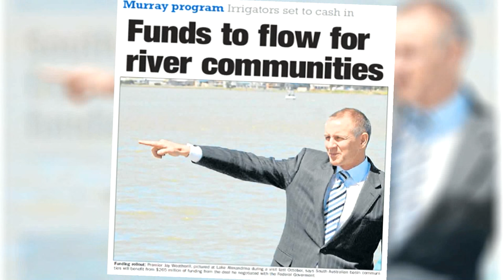South Australian River Murray Sustainability Program (SARMS)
The River Murray is central to the social and economic structure of the South Australian Murray-Darling Basin region.

The river corridor is home to more than 90,000 people who rely on the prosperity of their local industries to sustain their communities.

By working to develop more industries in the region that are less dependent on water, our river communities will be stronger and more resilient when faced with environmental challenges such as drought.

SARMS will build strong and sustainable irrigation communities; help to secure water resources needed for a healthy environment and a prosperous state; and will boost regional productivity and help river communities adapt to a future of reduced water availability.

The $265 million funding package is funded by the Australian Government and delivered by the Government of South Australia through Primary Industries and Regions SA (PIRSA).